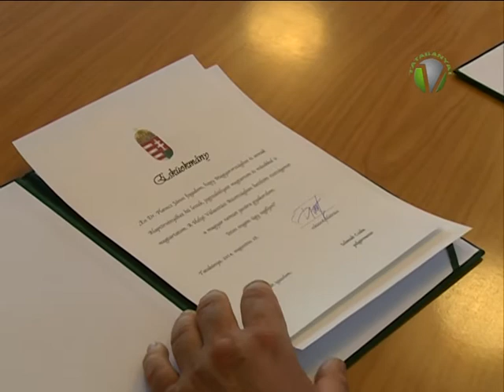Ülésezett a helyi Választási Bizottság.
A tatabányai közgyűlés szerdán választotta meg a helyi Választási Bizottság tagjait. A testület első ülésén letette az esküt, majd tagjai közül megválasztotta az elnököt és az alelnököt, majd a választással kapcsolatos feladatok áttekintésére került sor.